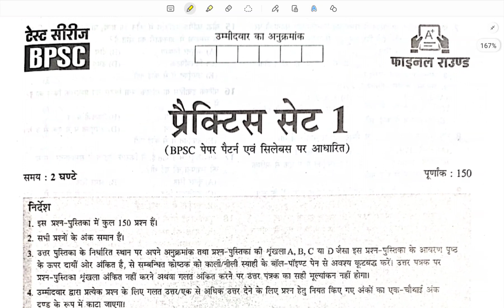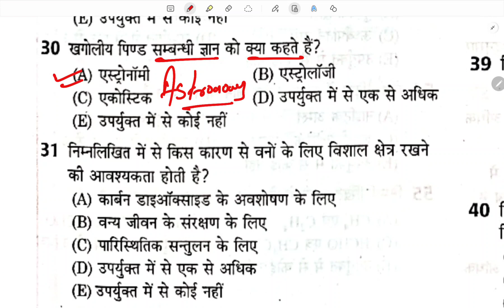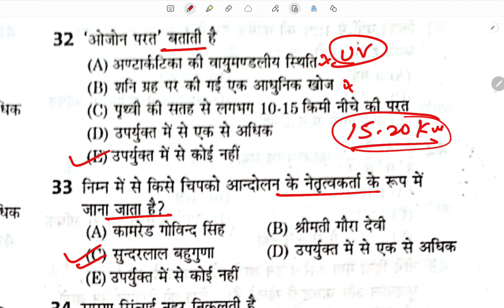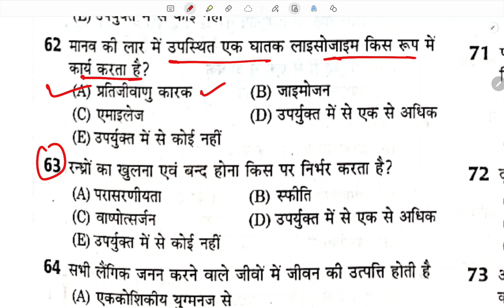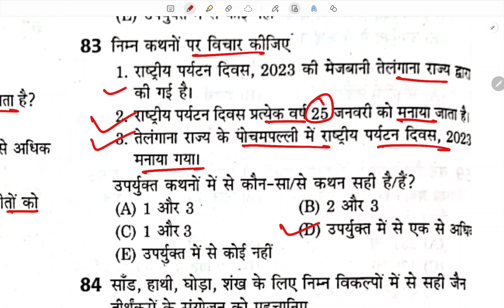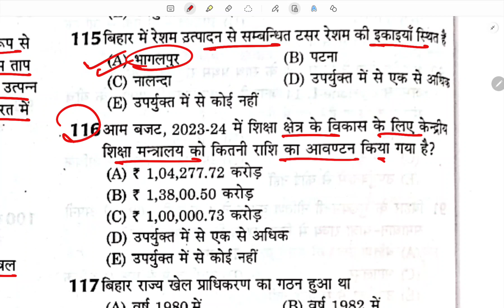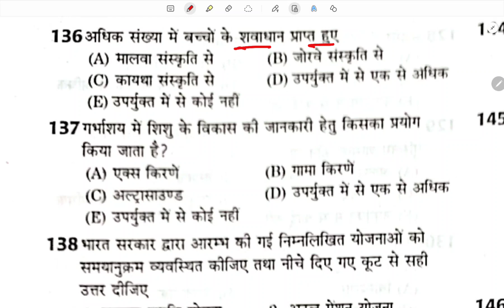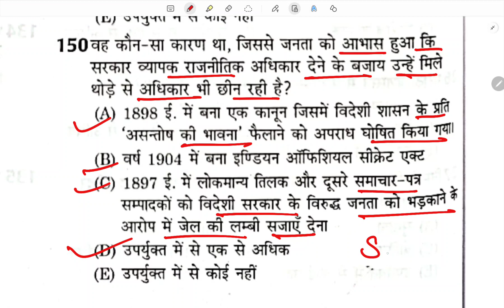Arihant | 69th BPSC PT 2023 | Set 01 | Cut Off 98+ | Full length Practice Set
69th bpsc vacancy kab ayegi
69th bpsc new vacancy update
69th bpsc notification date
69th bpsc Practice set